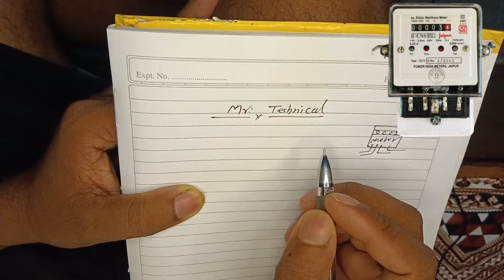कहिँ तपाईँले बढी बिजुलीका बिल तिर्नुभएको त छैन यसरी हिसाब गर्नुहोस् || how to check electric meter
how to check electricity bill in nepal

How to read electricity bill in nepal electricity bill calculation in nepal

Nepal electricity bill check

Electricity meter in Nepal

Check electricity bill after in Nepal

बिजुलीको बिल तिर्ने तरिका

बिजुलीको बिल हेर्ने तरीका, बिजुली बिल, how to check electricity bill before pay in nepal